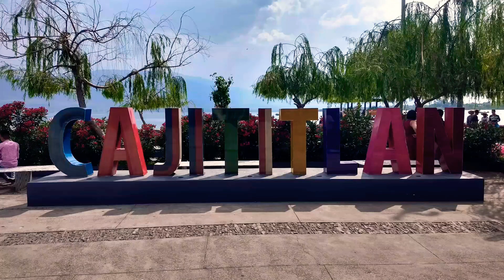VIDEO DE DRON EN CAJITITLA JAL 1080P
18 oct HD 1080p